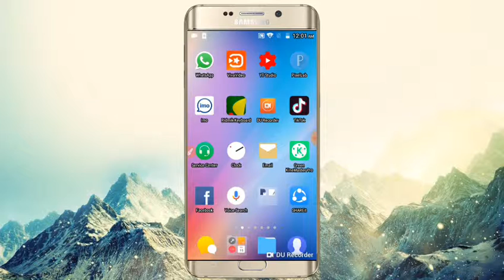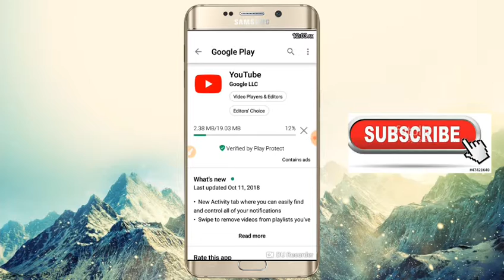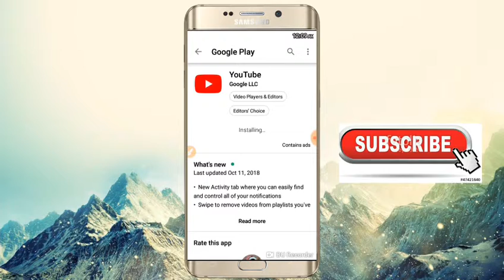How to Update Youtube Official App Bangla Tutorial " ViralMan89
Professional Intro Maker

Professional Thumbnail Maker

Track view Android app see your girl friends location

How to transfer your girl friends call

2 step verification Facebook

How to Create Youtube Video Id

How to Seo your video And Rank